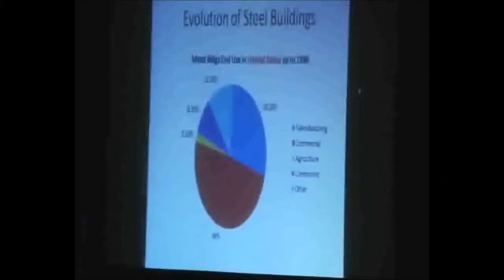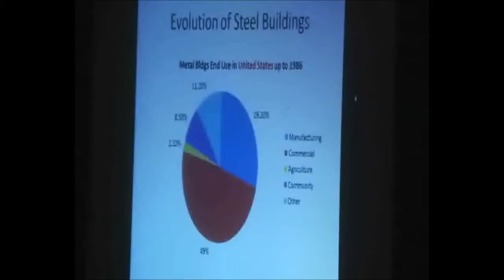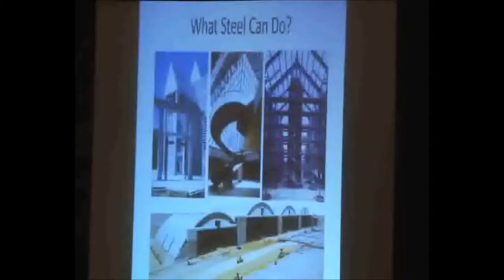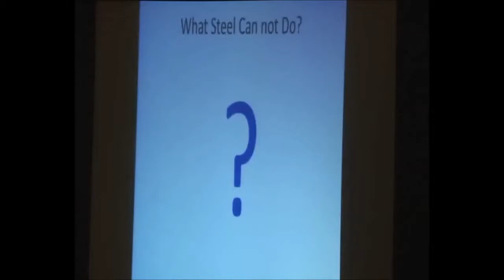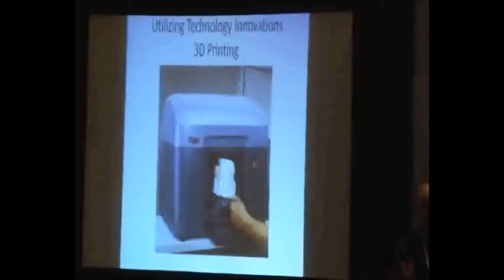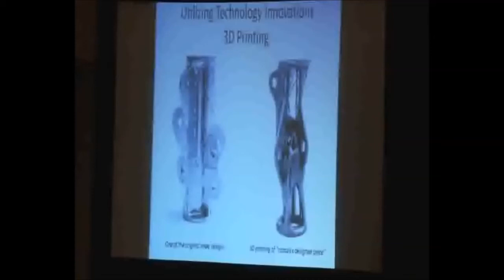Future of Buildings with Steel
Khaled Ezzat, General Manager - Technical Services, Zamil Steel Holding, Egypt at Structural Steel Construction Summit held on 24th September 2014 at Hotel Courtyard Marriott, Mumbai